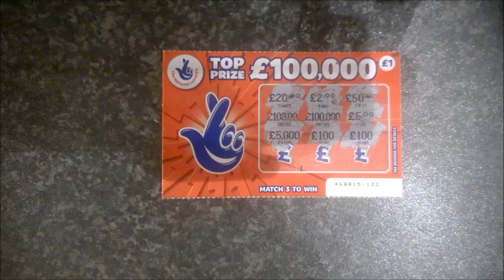UK Scratchcards Episode 123